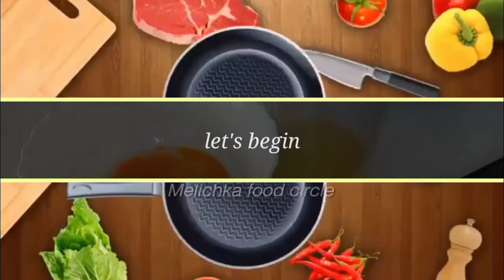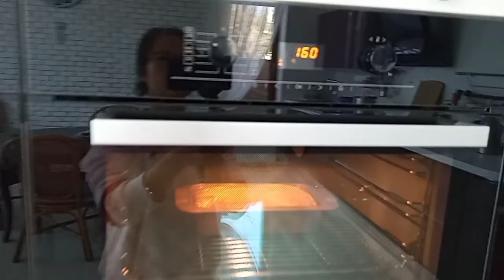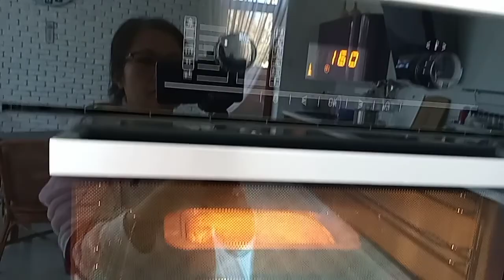Cottage Cheesecake|west ukraine inspired|Melichka fc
This cake is made from quark cheese(fresh farmer cheese)it is very popular dessert treat in
western ukraine,originally  it is made with raisins,but for me its better without it duting the baking,its rised up in the oven,and then it will fall down a bit while cooling down,

ingredients:
600g.white cottage cheese
4 eggs
50 g melted butter
2tbs semolina flour
120 g.granulated sugar
fresh lemon juice
a but of vanilla sugar